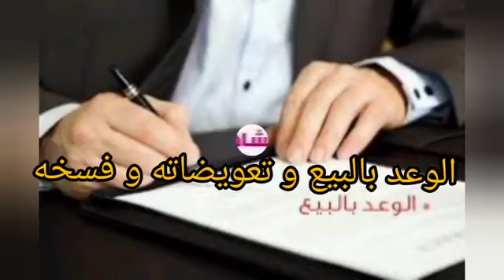معلومات جد مهمة حول الوعد بالبيع compromis de vente